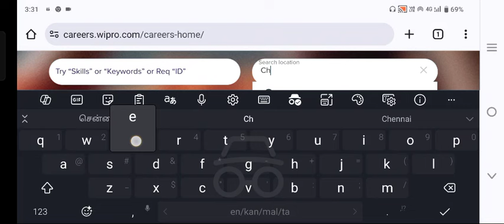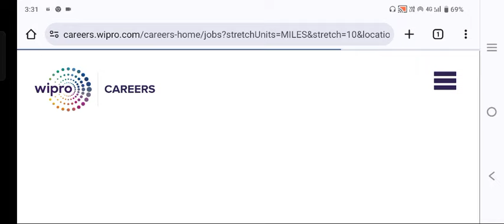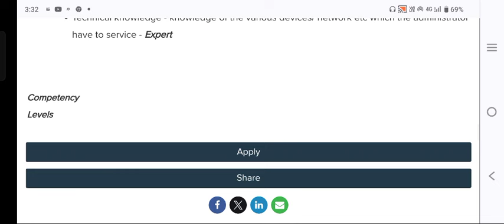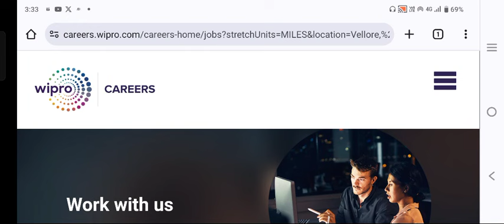wipro jobs for freshers 2024 tamil | wipro recruitment 2024 tamil | it jobs for freshers 2024 tamil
Welcome to the TAMILNADU JOBS TODAY  channel

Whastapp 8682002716